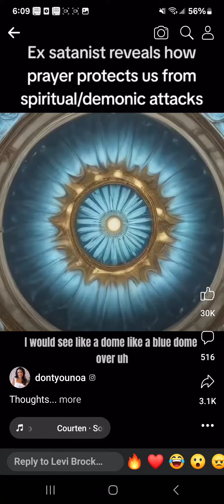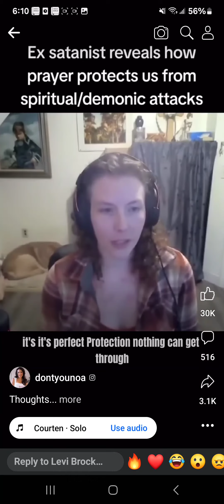The Power of Prayer